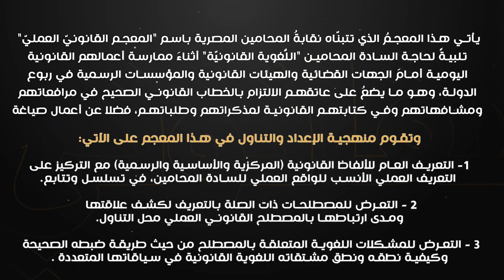اللُّغاتُ القانونيّةُ (3) تعريفُ اللُّغاتِ القانونيَّة